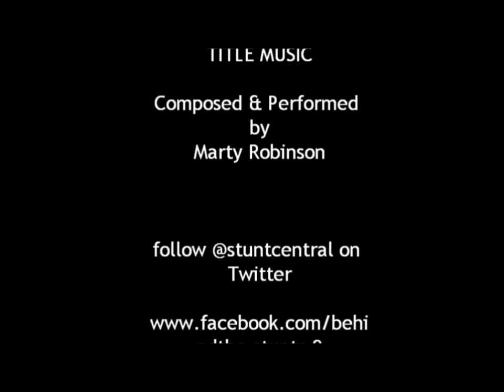BEHIND THE STUNTS S2 EP1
Yes folks we're back and better than ever. This new show of 2014 has Rocky Taylor, Donna Keegan and Rick Avery a stunt reel from Dan Stevens and a classic sequence from Executive Target plus a tribute to Jophery Brown.